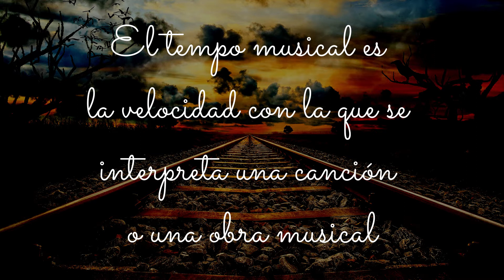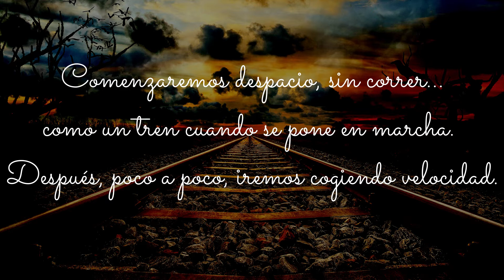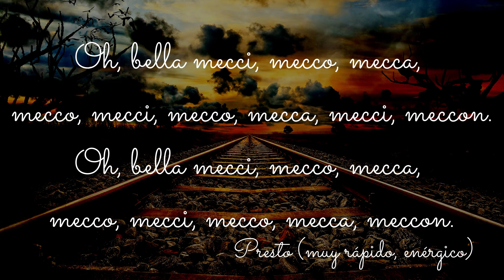"Do viochi de ferro vecchio" (Canción infantil italiana)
También es posible trabajarla en canon.